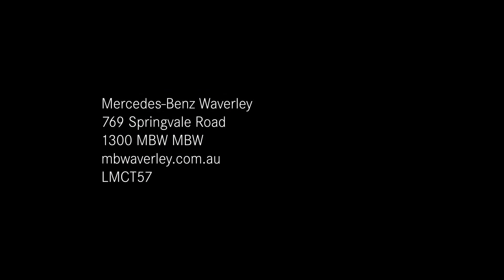The GLA City Edition - $66,900 drive away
Combining exceptional comfort with the latest in cutting-edge technology, the only thing the new GLA City Edition can’t do is be ignored. Now $66,900 drive away at Mercedes-Benz Waverley.*

*T&C's apply.